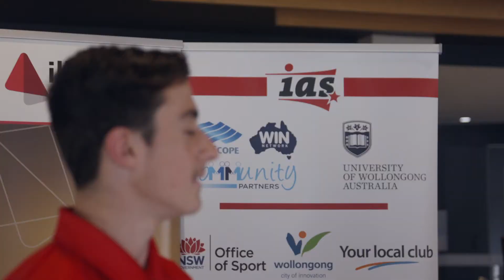IAS & Illawarra Credit Union partnership announcement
The Illawarra Academy of Sport is excited to announce a new partnership with Illawarra Credit Union.